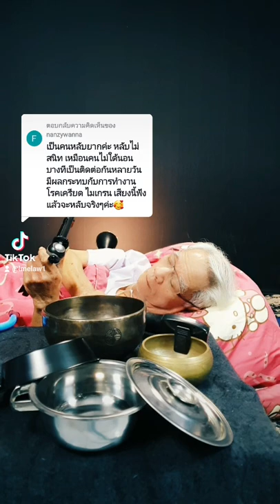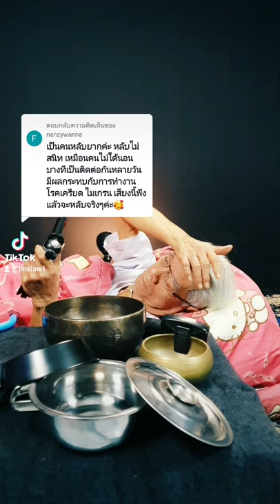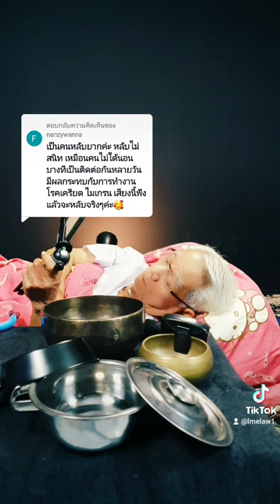นอนบางทีเป็นติดต่อกันหลายวัน มีผลกระทบกับการทำงาน โรคเครียด ไมเกรน เสียงนี้ฟังแล้วจะหลับจริงๆค่ะ🥰